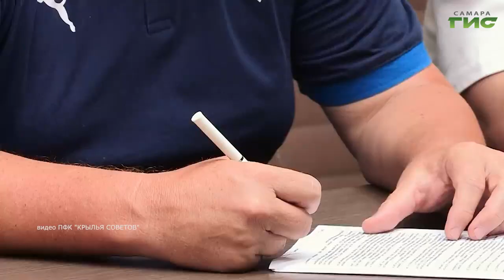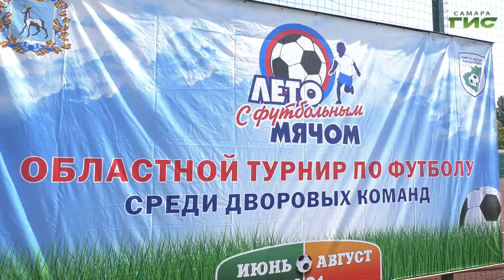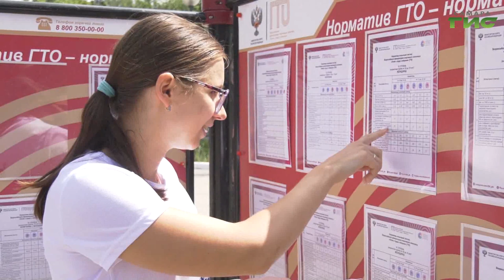"Подготовка к новому футбольному сезону" / "Мастер спорта" от 06.07.2021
Последние спортивные новости Самары, особенности подготовки к Олимпиаде и новому футбольному сезону. Об этом подробнее расскажем в программе "Мастер спорта".